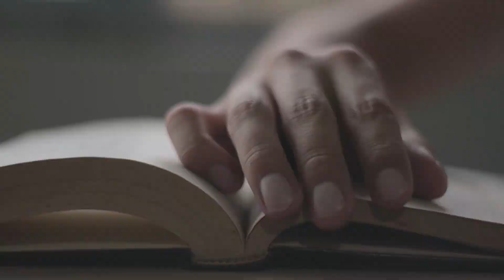The Prayer of a Leper and the Prayer of the Lord | Mark 1:35-45 Bible Study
What can the prayer of the leper and the prayer of Jesus in Mark 1 teach us? Join us as pastors Scott and Dallas sit down to examine Mark 1:35-45 together.